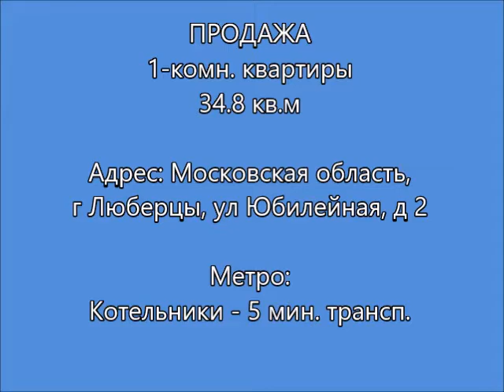Продажа 1к квартиры Московская область, г Люберцы, ул Юбилейная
Продажа 1-комн. квартиры, 38,4 м²
Адрес: Московская область, Люберецкий р-н, г Люберцы, ул Юбилейная, д 2
Ближайшее метро: Котельники⋅ 12 мин. транспортом

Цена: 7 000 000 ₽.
Звоните прямо сейчас! Показы в любой день.

Продается однокомнатная квартира, на 6 этаже в панельном доме 1976 г.п, (Типовая серия: И-209А). В квартире старый косметический ремонт. На полу паркет, пластиковые окна, балкон застеклен. Комната 19.4 кв.м., Кухня 9.5 кв.м, Балкон / лоджия на 2 окна (5 кв.м.), сан узел совмещённый. Подъезд чистый, без запахов. Хорошие соседи.
Район с формированной инфраструктурой. До метро Котельники: 5 мин транспортом или 15 мин пешком.
Есть Видео. Возможен он-лайн показ по вацап. Подходит под ипотеку. Полная стоимость в ДКП. Возможен он-лайн показ. Есть видео. Звоните прямо сейчас! Показы в любой день.